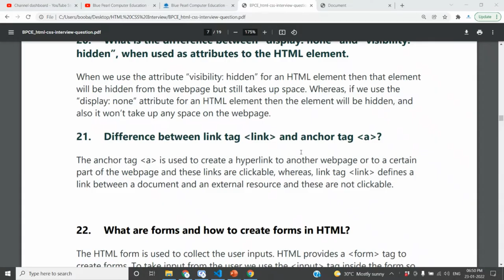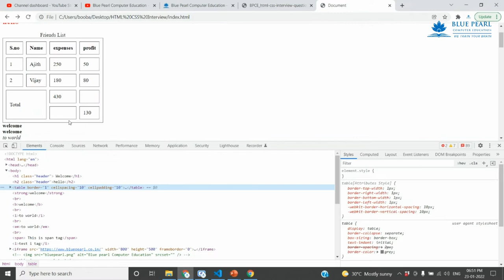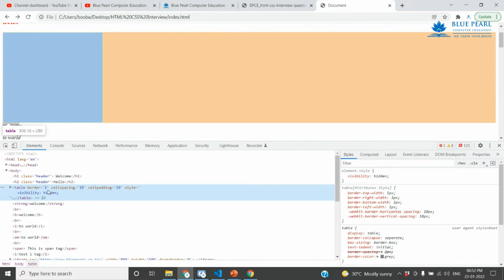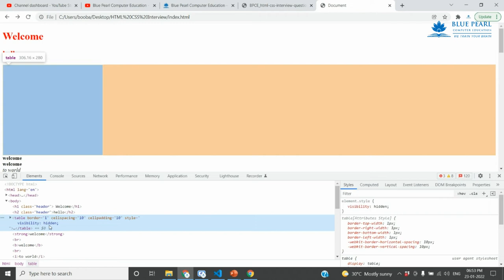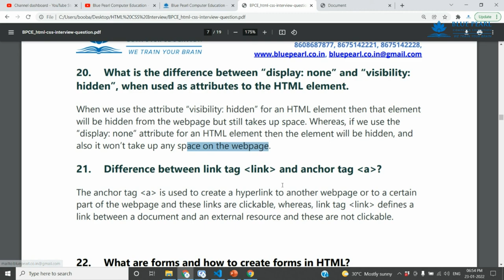What is the difference between display-none & visibility-hidden | display none vs visibility hidden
1. What is the difference between a block-level element and an inline element?
2. Is it possible to change an inline element into a block level element?
3. Are the HTML tags and elements the same thing?
4. What are Attributes and how do you use them?
5. What is the ‘class’ attribute in HTML?
6. What is the difference between the ‘id’ attribute and the ‘class’ attribute of HTML elements?
7. Name some common lists that are used when designing a page.
8. Does a hyperlink only apply to text?
9. How to specify the link in HTML and explain the target attribute?
10. How do you create text on a webpage that allows you to send an email when clicked?
11. What is SVG?
12. How many types of CSS can be included in HTML?
13. Describe HTML layout structure.
14. What is the difference between strongb tags and emi tags?
15. What is the significance of head and body tag in HTML?
16. Can we display a web page inside a web page or Is nesting of webpages possible?
17. What are the HTML tags used to display the data in the tabular form?
18. How is Cell Padding different from Cell Spacing?
19. How can we club two or more rows or columns into a single row or column in an HTML table?
20. What is the difference between “display: none” and “visibility: hidden”when used as attributes to the HTML element?
21. Difference between link tag link and anchor tag a?
22. What are forms and how to create forms in HTML?
23. What are some of the advantages of HTML5 over its previous versions?
24. How can we include audio or video in a webpage?
25. Is the data list tag and select tag same?
26. Is drag and drop possible using HTML5 and how?
27. What is new about the relationship between the header and h1 tags in HTML5?
28. What is the difference between DIV and SPAN in HTML?
29. What is the purpose of using alternative texts in images?
30. Is the DOCTYPE html tag considered as a HTML tag?
31. What is the hierarchy that is being followed when it comes to style sheets?
32. What is the Box model in CSS? Which CSS properties are a part of it?
33. What are the different types of Selectors in CSS?
34. What is VH/VW (viewport height/ viewport width) in CSS?
35. What is the difference between inlineinline-blockand block?
36. Is it important to test the webpage in different browsers?
37. How do you specify units in the CSS?. What are the different ways to do it?
38. Does margin-top or margin-bottom have an effect on inline elements?
39. How is border-box different from content-box?
40. What is an image map?
41. How do you create links to sections on the same page?
42. What if there is no text between the tags or if a text was omitted by mistake? Will it affect the display of the HTML file?
43. What is a marquee?
44. Tell me two benefits of HTML5 Web Storage
45. Draw a circle using CSS?
46. Which one of [IDclass] selector has higher priority?
47. How would you use media queries in a mobile-first approach?
48. Explain the term Responsive web design.
49. Q. What are the standard media queries used in current trends for mobile technology?
50. How can we add icons to the web page?
51. Define ‘important’ declarations used in CSS.